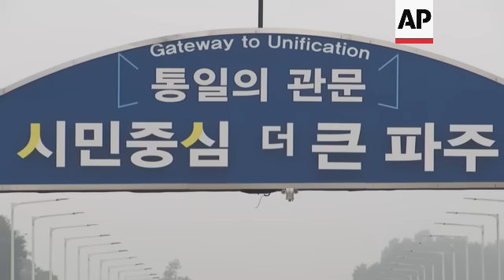View of SKorea-NKorea border crossed by US soldier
RESTRICTION SUMMARY:
ASSOCIATED PRESS
Paju, South Korea - 19 July 2023
1. Various of the Unification Bridge, the bridge people have to pass in order to enter Panmunjom
2. Various of a village in North Korea seen from an observatory on the South Korean side of the border

STORYLINE:
North Korea was silent about the highly unusual entry of an American soldier across the Koreas' heavily fortified border although it test-fired short-range missiles Wednesday in its latest weapons display.

There was no word on the fate of Private 2nd Class Travis King more than half a day after he bolted into North Korea during a tour in the border village of Panmunjom.

King is the first known American detained in the North in nearly five years.

The North's missile launches Wednesday morning were seen as a protest of the deployment of a U.S. nuclear-armed submarine in South Korea the previous day and weren’t likely related to King’s border crossing.

King, 23, was a cavalry scout with the 1st Armored Division who had served nearly two months in a South Korean prison for assault.

He was released on July 10 and was being sent home Monday to Fort Bliss, Texas, where he could have faced additional military discipline and discharge from the service.

AP video shot by Yong-ho Kim